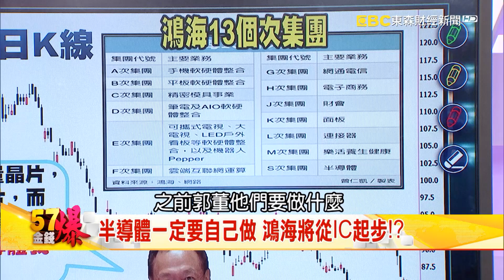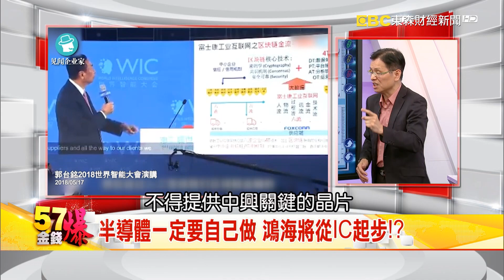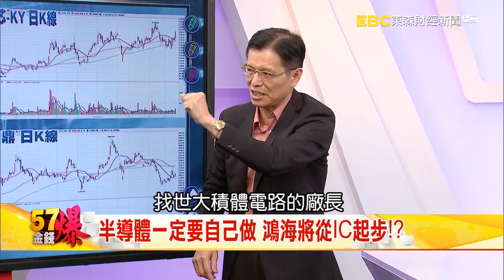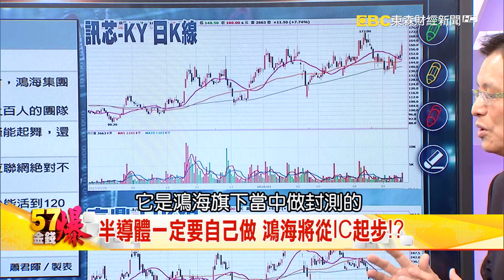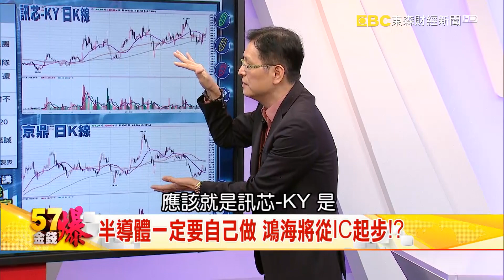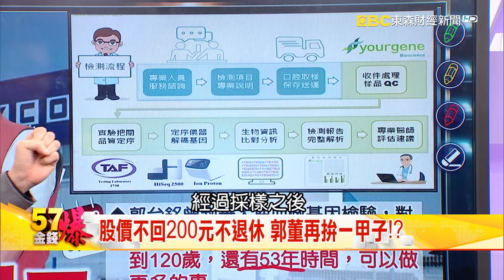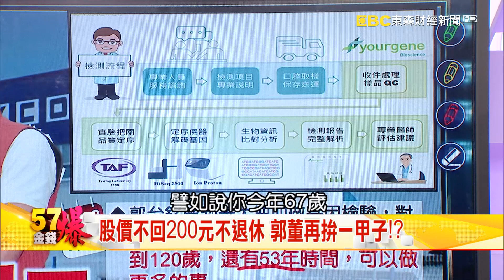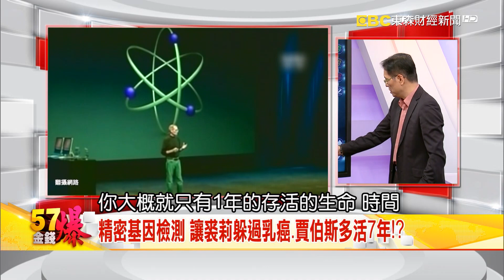半導體一定要自己做 鴻海將從IC起步？- 蔡明彰 《５７金錢爆精選》2018.0518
科技三巨頭BAT當戰略投資伙伴 FII如虎添翼！？
效法李嘉誠 霸氣郭董:我能活到120歲！
精密基因檢測 讓裘莉躲過乳癌 、賈伯斯多活7年！